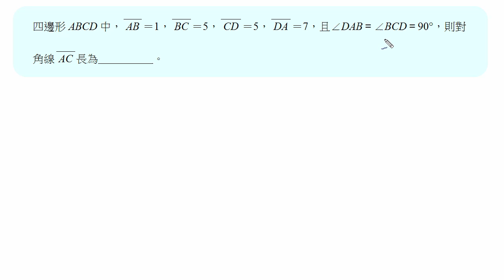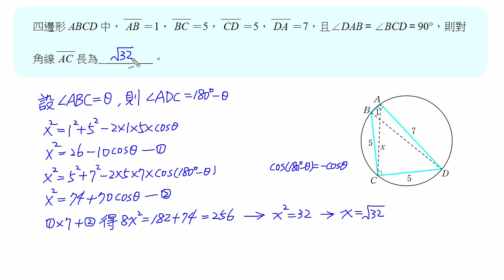高中數學100年學測解題-選填D(高雄中正高工陳富慶老師授權)